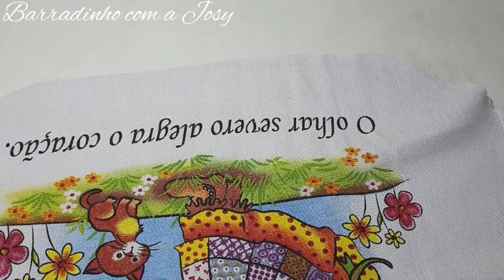#36❣️BARRADO FÁCIL PARA PANO DE PRATO#barradofacil#crochet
OLÁ PESSOAL 😍

NOSSO CANAL DE BARRADOS FÁCEIS E ECONÔMICO

HOJE TRAGO PRA CVS A VÍDEO AULA DESSE LINDO BARRADINHO

💥LINK DA VIDEO AULA DO CORTE
para esse barradinho

💥LINK DO OUTRO CORTE E DO BARRADINHO LATERAL

💞MEDIDA DO PANO QUE USO: 75/45

PARA ESSE BARRADINHO FIZ 39 CASEADO
ELE MÚLTIPLO DE 6+1

contato do vendedor dos panos que uso

📦📞CONTATO DO VENDEDOR DOS PANOS DE PRATOS QUE USO
WALISSON

💥🔔PLEYLIST DE BARRADOS FÁCEIS

   Ateliê josy arte em crochê